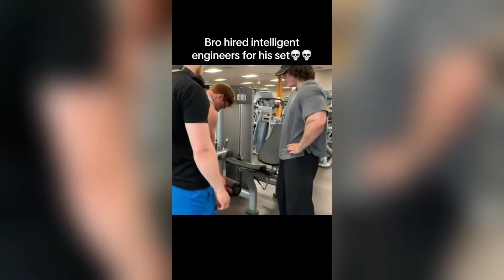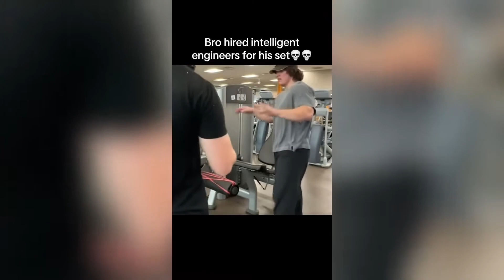Sam Sulek Memes I Found On The Toilet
Mom finally got my dextrose.

Sam Sulek Funny Memes